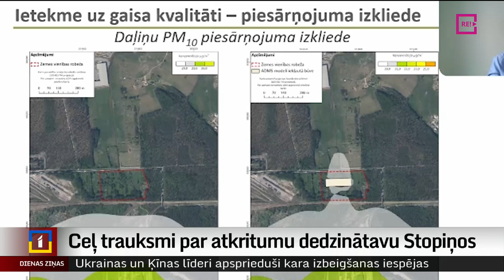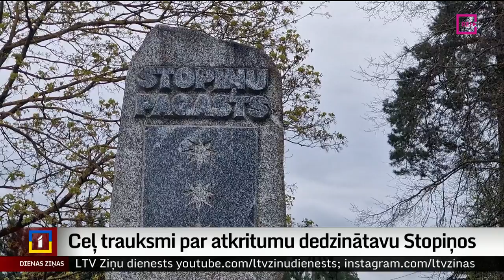Ceļ trauksmi par atkritumu dedzinātavu Stopiņos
Iedzīvotāji pauž klaju neapmierinātību par plānotās atkritumu dedzinātavas izveidi Stopiņos. Savākti seši tūkstoši parakstu pret iecerēto būvi, norādot,  ka tā atradīsies vien puskilometru no dzīvojamajām mājām un kilometru no bērnudārza. Kā norāda pašvaldībā, ar tik lielu sabiedrības pretestību vietvara saskaras pirmo reizi. Plašāk –  Diāna Āboltiņa no Zemgales reģionālās televīzijas.